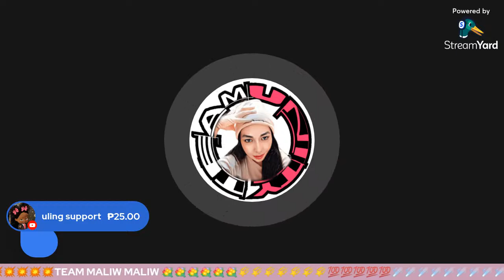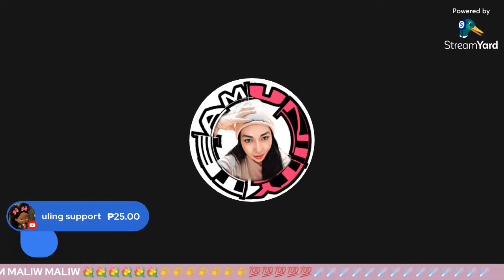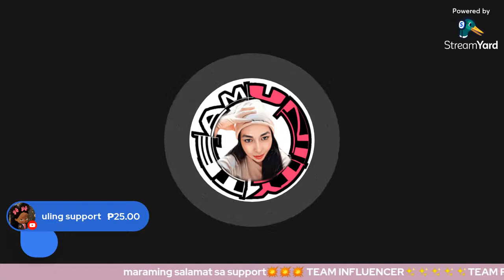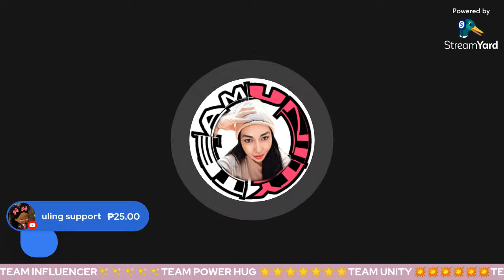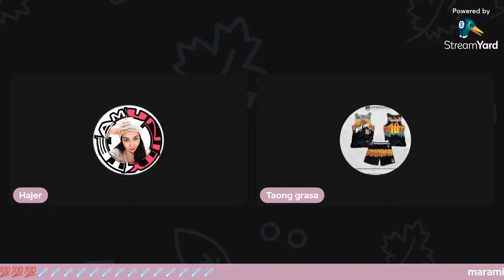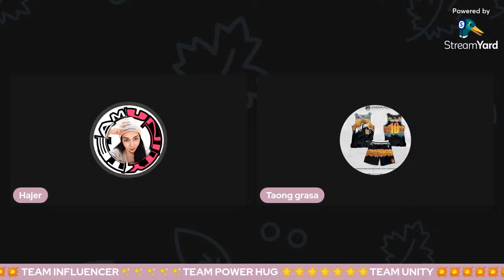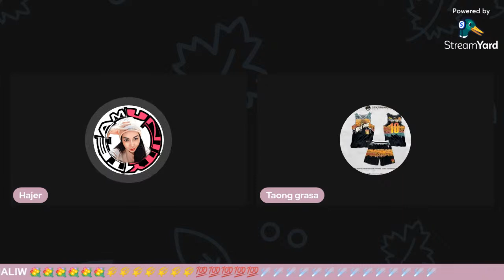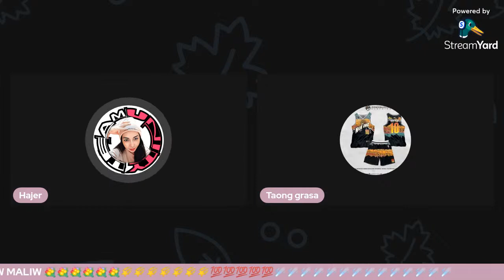part 2 pangit man ako sa paningin mo atlest ganun ka din haha peace